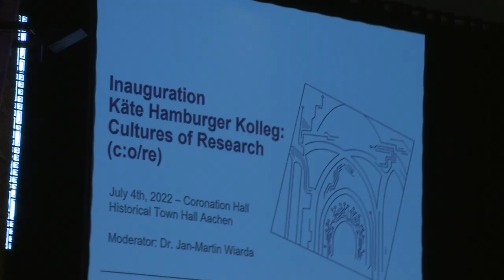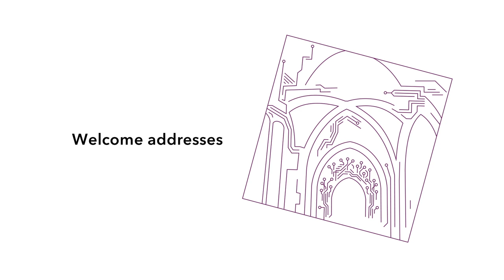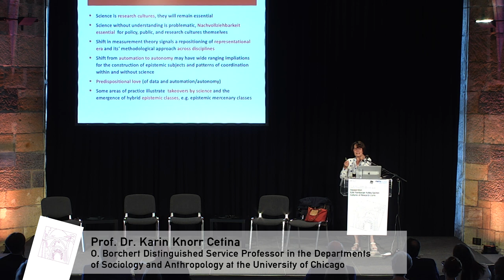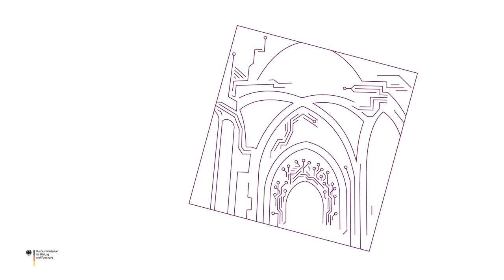New Center for Advanced Studies at RWTH Aachen University: Inauguration of c:o/re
Inauguration of the Käte Hamburger Kolleg: Cultures of Research

On July 4, 2022, the Käte Hamburger Kolleg celebrated the Inauguration of a new Center for Advanced Studies in Philosophy, Sociology, and History of Science and Technology at RWTH Aachen University. The Käte Hamburger Kolleg: Cultures of Research (c:o/re) invites international scholars from different fields of the humanities, social sciences, engineering, and natural sciences to Aachen every year to study and discuss about transformations in research cultures from an interdisciplinary perspective. During the Inauguration in the Coronation Hall of Aachen’s historical Town Hall, Professor Karin Knorr Cetina (Chicago) gave a key note lecture on epistemic shifts in the digital age. The following panel discussion tackled present-future transformations in research cultures.

Technik, Kamera und Gestaltung: Bergrath & Siebert / Wallitzek Film

1:09 Welcome Addresses
3:16 What is c:o/re?
5:00 research cultures and interdisciplinarity
7:58 research in the digital age